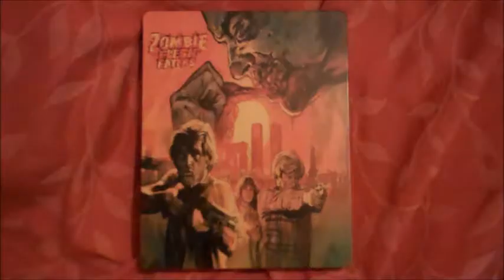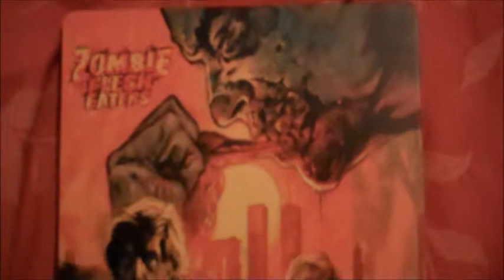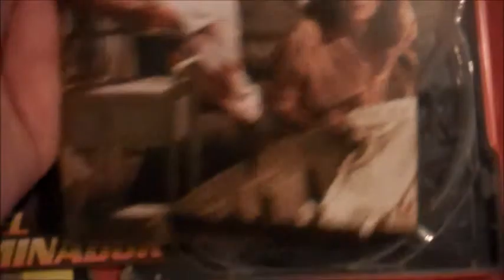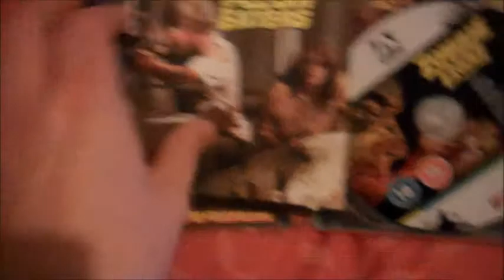Zombie Flesh Eaters Steelbook Closer Look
In this video I will be giving you a closer look at the Arrow Video steelbook of Zombie Flesh Eaters.